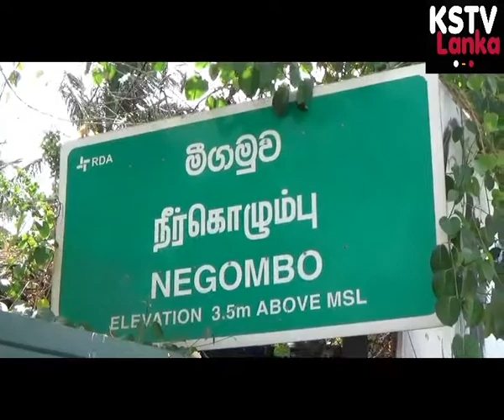Lockdown in Negombo , Srilanka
# lockdown in negombo police area for the fourth weak (2020 November), Negombo, Sri Lanka # KSTV Lanka

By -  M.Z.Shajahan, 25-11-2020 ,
Srilanka
Location
District -  Gampaha
Province - western
Municipal Council – Negombo